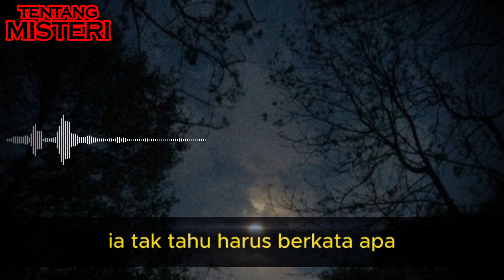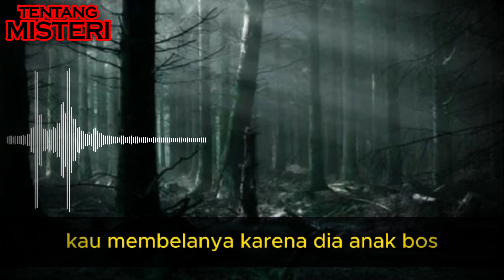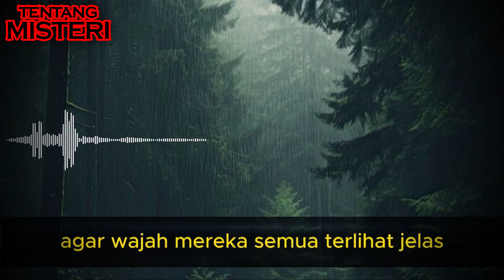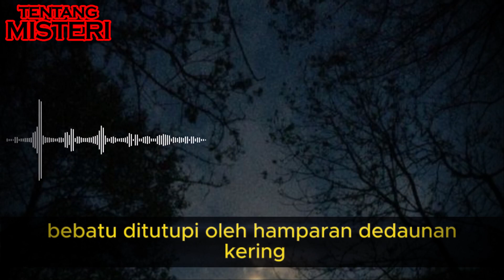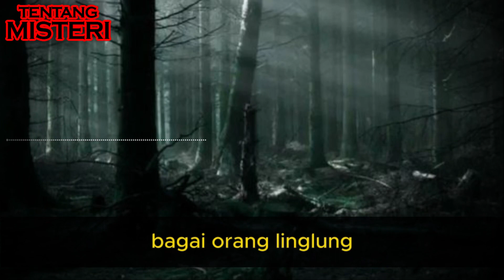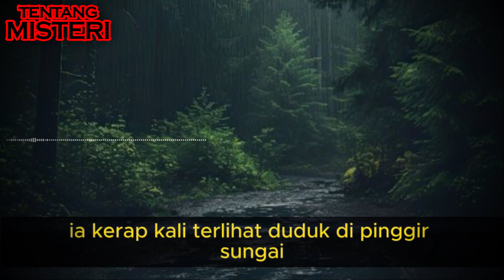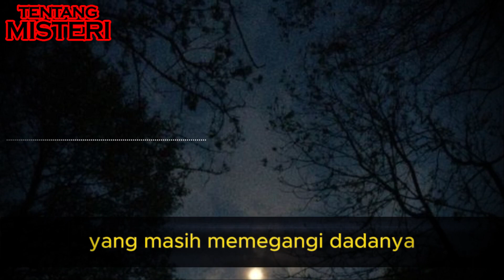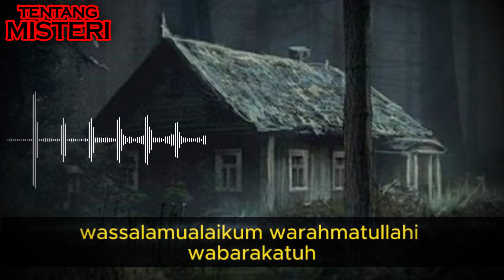KISAH NYATA❗ CINTA DITOLAK NYAWA MELAYANG PART 2 TAMAT | Terror Korban Pembun*han | HORROR STORY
KISAH NYATA❗  CINTA DITOLAK NYAWA MELAYANG PART 2 | Terror Korban Pembun*han | HORROR STORY

Cerita horror dari Kalimantan tentang terror seseorang yang dibun*h karena menolak cintanya